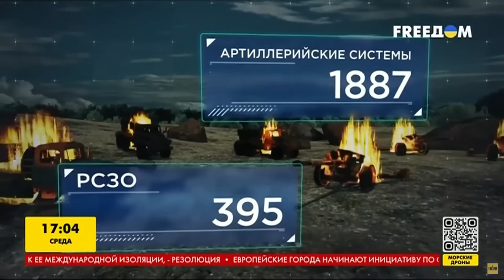У Кобзона добавилось гостей. Генштаб показал в цифрах новые успехи ВСУ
UA - ЗСУ надала нову статистику втрат армії РФ на фронті

RU - ВСУ предоставила свежую статистику потерь армии РФ на фронте